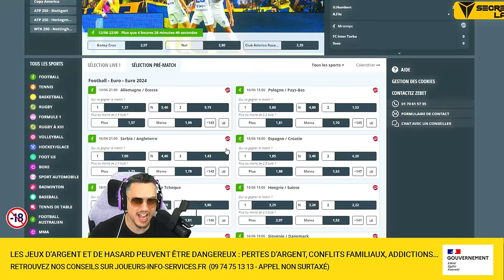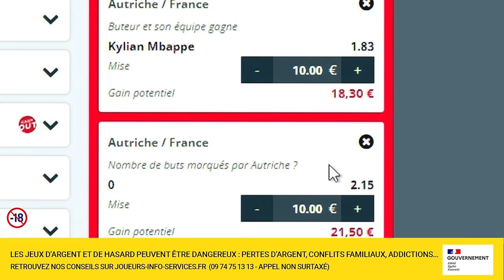WSOW 2024 : Aux portes des 1,000,000$ (multi pov)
🆕🔞 Avec ZEbet grâce au code CHOWH1, vous avez 10€ de freebets direct sans dépôt et si vous effectuez votre 1er dépôt il sera doublé jusqu'à 50€ en freebet